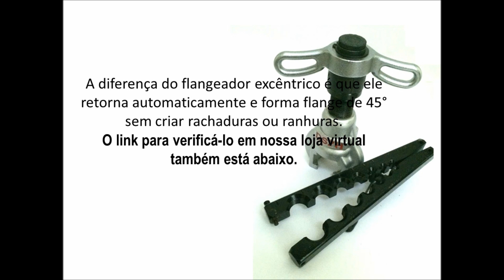Aprenda a flangear um tubo de cobre!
Veja aqui todos os modelos de flangeadores disponíveis em nossa loja virtual